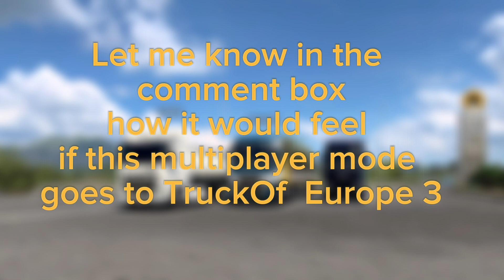🚚 Multiplayer Mod Update ( v0.39 )!! Truck Of Europe 3 | Toe3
2023 Apk V0.37.9 - Unlock All & Level Max 100. Bang EB. Bang EB. Truck Simulator Game ...
Hello friends, I am sharing with you a mod apk for Truckers of Europe 3 game. There are unlimited coins in this apk
UPDATE!! Truckers of Europe 3 Mod-Apk V.0.36.2 Unlimited money and Unlock All truck's with Skin
UPDATE!! Truckers Of Europe 3 Mod Apk Terbaru 2023 Apk V0.37.9 - Unlock All & Level Max 100. Bang EB. Bang EB
truckers of europe 3truckers of europe 3 gameplaytruckers of europe ... 3 truckers of europe 3 new update mod apk
Multiplayer Mode & Road Event।।Truckers of europe 3 New Update 0.39.0।।Truck Simulator 1) Multiplayer Mode 2
TRUCKERS OF EUROPE 3 MOD APK ALL TRUCK UNLOCKED V0.35.1 ..
Truckers Of Europe 3-Mobile GameplayGame DownloadGoogle Play Store
Truckers of europe 3 New Update 0.39.0।।Truck ... truck of europe 3 gameplay truck of europe 3 mod apk max level

Simulation video game
Video game culture
Gaming
Gamer
Update
Truckers of Europe 3
Gaming videos
New games
Truck Games
Upcoming games
New Gameplay
walkthrough gameplay
Your queries Tag:
Yalcin Senturk
Truckers of europe 3 yeni güncelleme
Toe3
truck of europe 3
toe3
toe3 new update
truck Simulator
simulation 007
simulation 007 gameplay